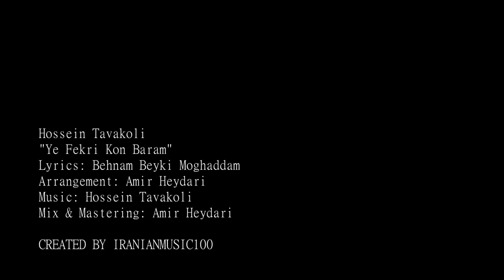Hosein Tavakoli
"Fekri Kon Baram"